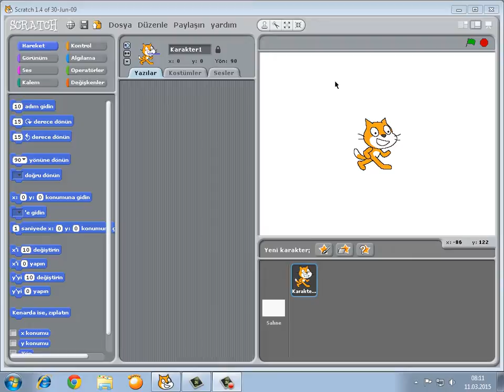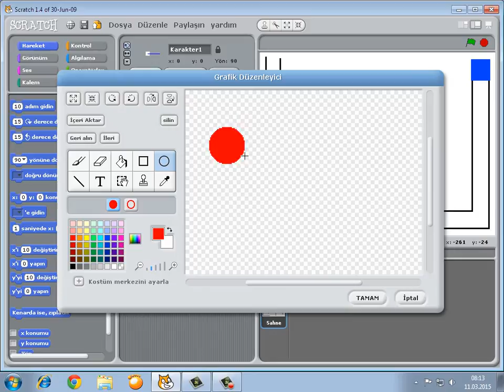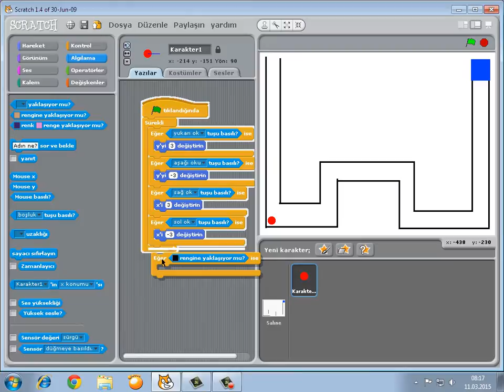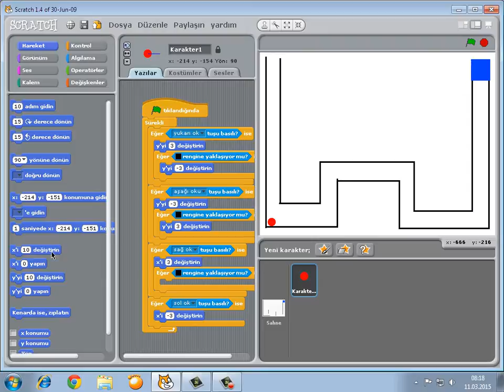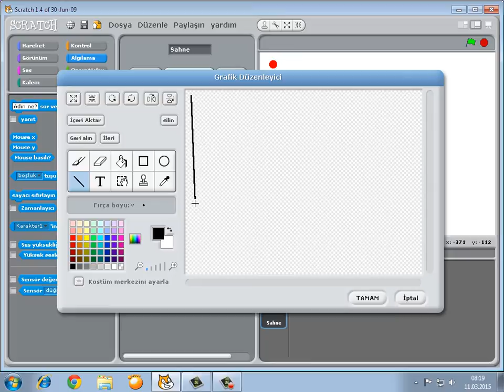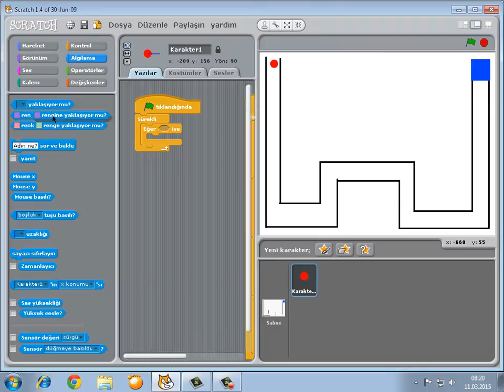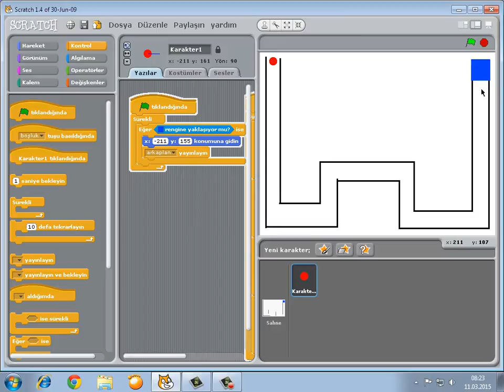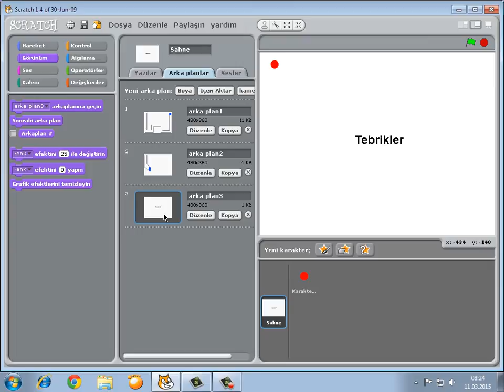scratch programı ile labirent yapımı 1. Bölüm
Scratch programı kullanarak basit bir labirent oyunu yapma. Amacımız karakterin istenilen bölgenin dışına çıkmasını engellemek. Yön tuşlarını kullanarak karakterimizi hareket ettiriyoruz. bitişe geldiğimizde yeni bölüme geçiş yapıyoruz.

Scratch dosyasına erişmek için aşağıdaki bağlantıya tıklayınız.